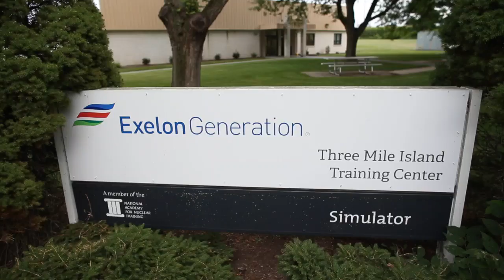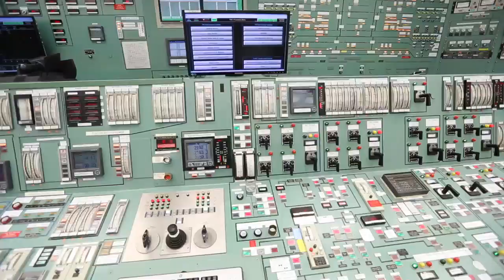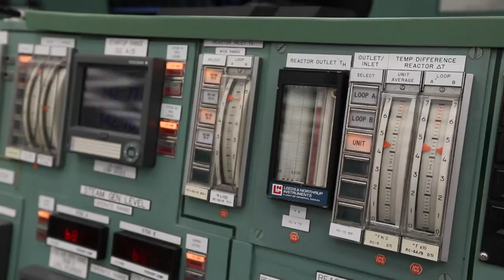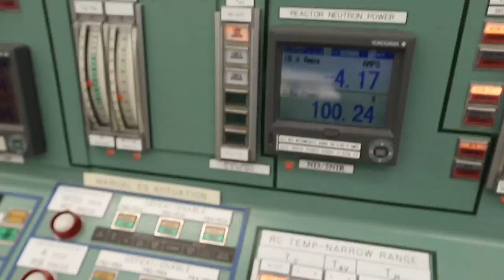Cool Jobs: Three Mile Island reactor operator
Nick Favorito at the Exelon Corporation Three Mile Island training center simulator. Favorito of New Cumberland is a licensed senior reactor operator at Exelon Corporation’s Three Mile Island nuclear generating station in Londonderry Township, Dauphin County, Pa. The Unit 2 reactor has been closed since March 28, 1979 when a partial meltdown took place. The Unit 1 reactor is still in operation. (Video by Dan Gleiter/PennLive.com)